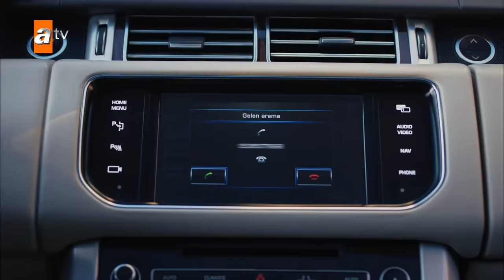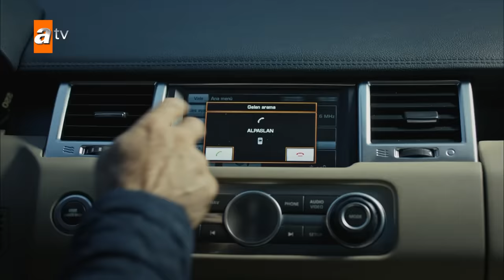Pudra Hakkı, Meryem'e ateş açıyor! - EDHO Efsane Sahneler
Pudra Hakkı, Meryem'e ateş açıyor!